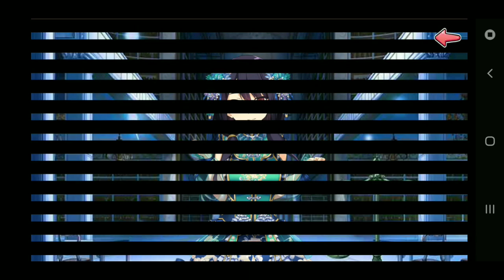Moe! Ninja Girls: Charmingly Chinese Gacha [Yamabuki]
A new gacha is here, and I've got Yamabuki's story to share! Time to cosplay and where qipaos! Enjoy the video!